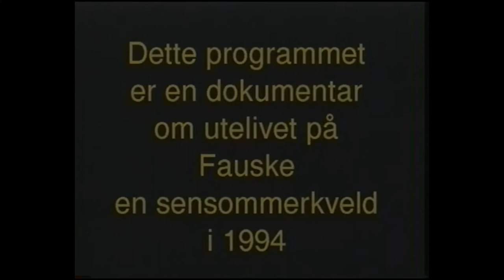Natteravn og uteliv på Fauske i 1994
TV-Valnesfjord 1994